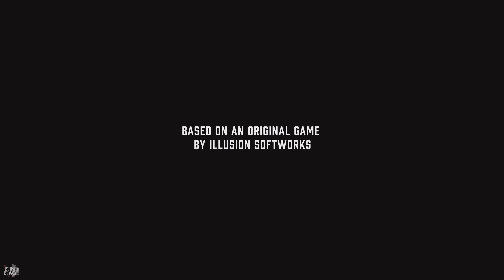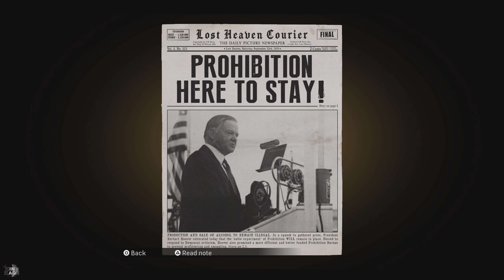Mafia Definitive Edition Full Campaign Playthrough Part 1 (No Commentary)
Mafia Full Campaign Playthrough Part 1 (No Commentary)

Mafia: Definitive Edition tells the story of Tommy Angelo, a hardworking cab driver who's scraping by in the American city of Lost Heaven circa 1930. One fateful night, Tommy has an inadvertent brush with the Italian Mafia that showcases a life of reward too big to ignore. Now he's embedded in the brutal world of organized crime, doing jobs for Don Salieri's organization as it wars with the vicious Morello crime family. As Tommy, you'll have to establish yourself in Lost Heaven's treacherous underworld, where all is not as it seems—including who your friends and foes really are.